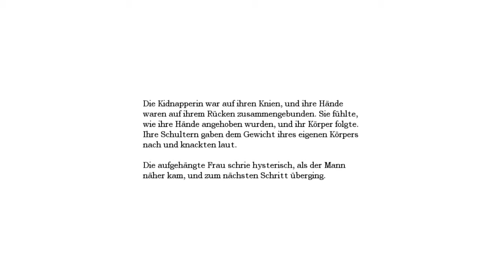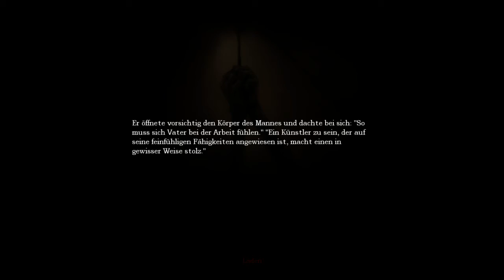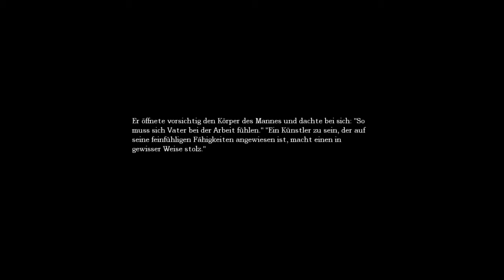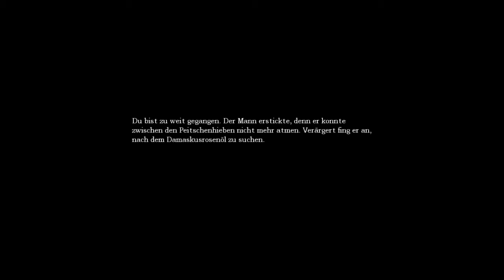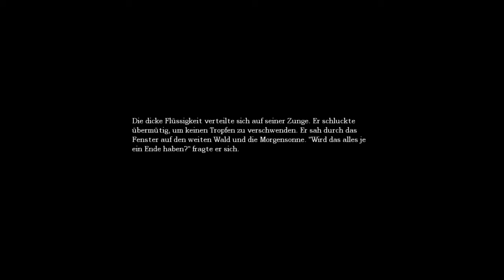Lets Play Amnesia: The Dark Descent #26 - Raubtierfütterung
Wir bekommen das letzte Bruchstück der Kugel und das Wassermonster seine heißersehnte Mahlzeit